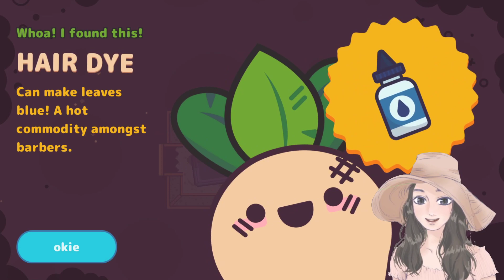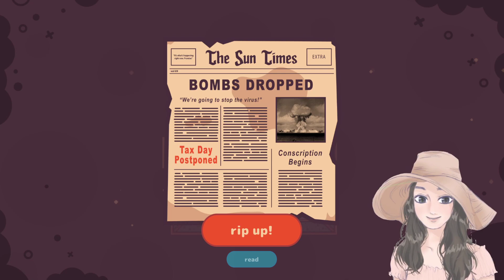【Turnip Boy】😱 Liz The Mutated Human. UPCOMING FREE CONTENT! - PC Gameplay Part 3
【Turnip Boy】😱 Liz The Mutated Human. UPCOMING FREE CONTENT! - PC Gameplay Part 3 - Nunki Gaming